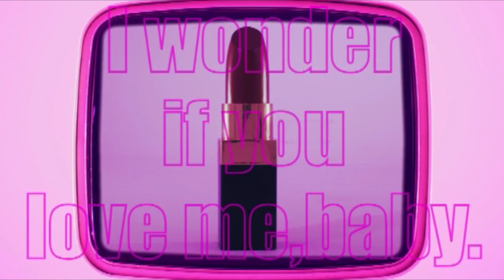飯田里穂「親! 親! 親!」（「KISS! KISS! KISS!」Chinese Version）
Riho Iida 1st Single「KISS! KISS! KISS!」 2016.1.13 on sale

【初回限定盤A：CD+Blu-ray】 TKCA-74308
【初回限定盤B：CD+DVD】 TKCA-74309
【通常盤 CD】 TKCA-74313

【中国語歌詞の表示方法】
「設定」もしくは画面下の「言語：」より「中国語（台湾）」をお選びいただくと、中国語歌詞の字幕をご覧いただけます。

Select Subtitle
Setting › Subtitle › Chinese （Taiwan）

飯田里穂｜徳間ジャパンアーティストページ